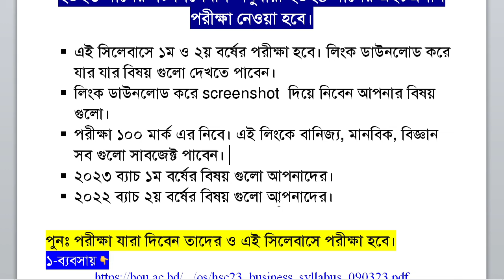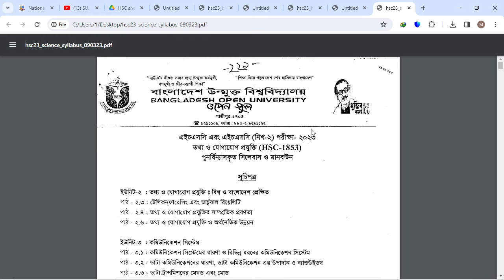BOU HSC Short Syllabus 2024 || Open University HSC Short Syllabus 2024 || BOU HSC Syllabus Download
BOU HSC Short Syllabus 2024 || Open University HSC Short Syllabus 2024 || BOU HSC Syllabus Download. উন্মুক্ত এইচএসসি ২০২৪ সংক্ষিপ্ত সিলেবাস ২০২৪ Open University HSC Bangla Syllabus 2023 HSC Bangla
Open University SSC/HSC Syllabus 2024 | বাউবি এসএসসি-এইচএসসি সিলেবাস ২০২৪

1. উন্মুক্ত এইচএসসি সংক্ষিপ্ত সিলেবাস ২০২৪
2. open university hsc short syllabus 2024
3. bou hsc syllabus 2024
4. open university hsc syllabus 2024
5. bou hsc exam 2024 short syllabus
6. উন্মুক্ত এইচএসসি ২০২৪ সংক্ষিপ্ত সিলেবাস
7. উন্মুক্ত এইচএসসি পরীক্ষার আপডেট সিলেবাস ২০২৪
8. উন্মুক্ত এইচএসসি পরীক্ষার সিলেবাস ২০২৪
9. বাউবি এইচএসসি সংক্ষিপ্ত সিলেবাস ২০২৪
10. বাংলাদেশ উন্মুক্ত বিশ্ববিদ্যালয় এইচএসসি সংক্ষিপ্ত সিলেবাস ২০২৪
11. উন্মুক্ত বিশ্ববিদ্যালয় এইচএসসি সংক্ষিপ্ত সিলেবাস ২০২৪
12. উন্মুক্ত hsc syllabus 2024